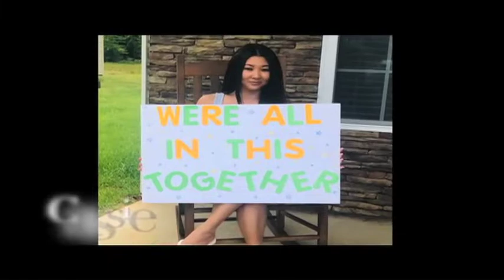We're All In This Together - Haynes Inman Ed. Center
Teachers and staff at Haynes-Inman Education Center share a message with their students and families.